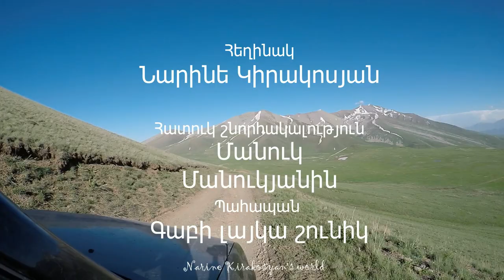Թուրքը Ուղտասարն էլ է գրավել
Սյունիքում թեժ է, թուրքերը օր օրի առաջ են գալիս։ Սկսում եմ Սյունիքից ռեպորտաժների շարք, կներկայացնեմ, թե որ մասերն են եկել հասել ադրբեջանական զորքերը։